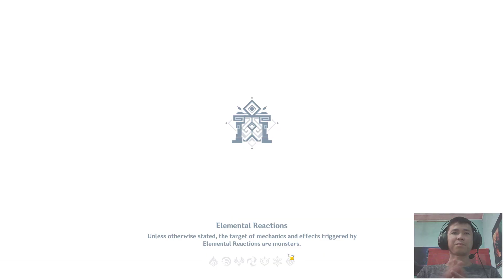Full Star Floor 9 || 4 Star Characters DPS - Spiral Abyss 3.2 [Free To Play]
Genshin Impact
Spiral Abyss 3.2 - Full Star Floor 9

Description
Spiral Abyss
A massive underground city constructed by an ancient civilization long gone . To this day , the purpose of this underground city remains unknown . Its structure is divided into the " Abyss Corridor , " which connects worlds , and the " Abyssal Moon Spire , " which leads to the unknown . It is now collectively called the " Spiral Abyss ... It is said that many secrets and treasures that have been long forgotten by this world lay buried within ... Monsters and humans alike flock to the tower in search of the secrets and treasures it contains . Challenge different floors of the tower and defeat the opponents within to win Abyssal Stars . Do this , and the Spiral Abyss may yet look upon your hard work and bestow rewards upon you .
Abyssal Stars , Chambers , and Floors
The Spiral Abyss is divided into floors with each floor containing 3 chambers . Each chamber has 3 challenges with increasing difficulty . Abyssal Stars will be rewarded upon completing the challenges . The 3 chambers of each floor must be cleared with a minimum of 6 Abyssal Stars in order to proceed to the next floor .
Abyss Corridor and the Abyssal Moon Spire
The Spiral Abyss is composed of two parts : the " Abyss Corridor " and the " Abyssal Moon Spire . " Clear all 8 floors of the Abyss Corridor to unlock the Abyssal Moon Spire . Seemingly following the Lunar Cycle of another world , the Abyssal Moon Spire will reset itself twice a month , with a new Lunar Phase occurring on the first and sixteenth days , respectively . However , the generous treasures found in the Abyss Corridor which connects the world to the Abyssal Spire will not change or reset over time .
Restrictions and Ley Line Disorders
There are several restrictions in the Spiral Abyss . When challenging 3 chambers consecutively , you cannot : - Consume food or other such items Change party members Change artifacts or weapons • Level up or ascend characters . In addition , each floor in the Spiral Abyss has different Ley Line Disorders . It can give buffs or debuffs to characters , opponents , or both . In order to complete the challenge more easily , you should always take the Ley Line Disorders into consideration .
Blessings and Benedictions
Challengers will receive recognition from the depths of the Spiral Abyss . This recognition comes in the form of a buff that assists you in battle . The blessing in the Spiral Abyss changes every two weeks and provides a range of buffs . You can check the current buff in " Blessing of the Abyssal Moon . " In addition , at the start of each chamber , you can choose to receive one Benediction of the Abyss . Different benedictions have different effects and durations : • Effective this floor : Effect lasts until entering the next floor . • Effective this chamber : Effect lasts until entering the next chamber • Effective immediately : Effect starts immediately . Choosing the right benediction according to your party composition will help you complete the challenge more easily . Divergence It is said that some floors in the Spiral Abyss will diverge into two paths . To dive deeper , you must split your party into two groups ... Certain chambers will be divided into first and second halves . To clear the chamber , you need to split your party into two groups and clear each half separately . You cannot have the same characters in both groups . Rewards and Reset Clearing the Spiral Abyss gives you generous rewards . Clearing each chamber for the first time allows you to receive the " Chamber Bounty . " Earn enough Abyssal Stars in each chamber to collect the " Star's Bounty . " You can check the rewards in the Reward Preview.